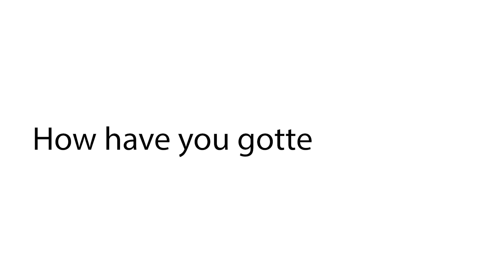What is Epidemiology?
BYU Epidemiology students talk about their experience in the major.

Epidemiology is one of four emphases in the public health major at Brigham Young University.